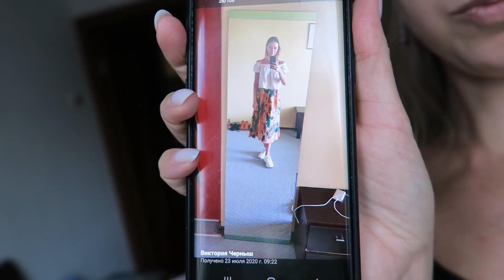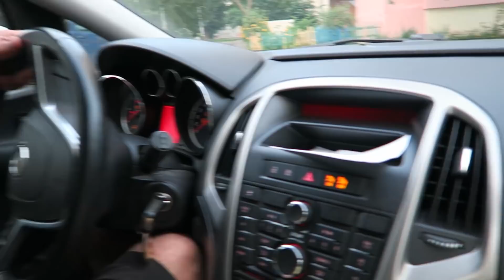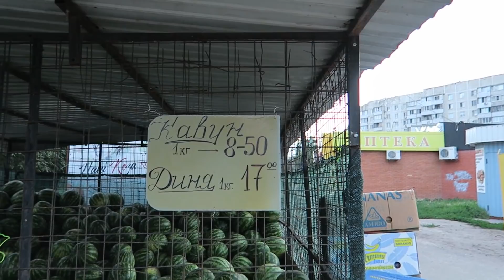ЧТО СКАЗАЛА СТИЛИСТ? МАША ЗАБОЛЕЛА( VLOG: 23.07.20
Мой авторский курс по YouTube "Как создать успешный блог на YouTube"
Там то, что я не могу выкладывать на YouTube